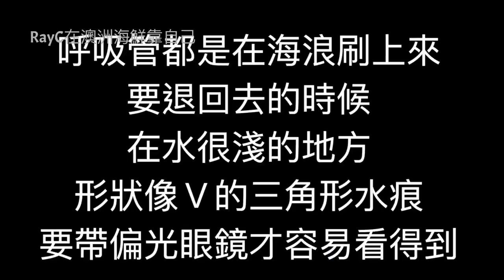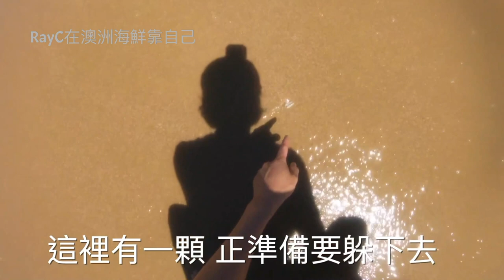用腳抓大蛤蠣 在澳洲海鮮靠自己 catch pipis